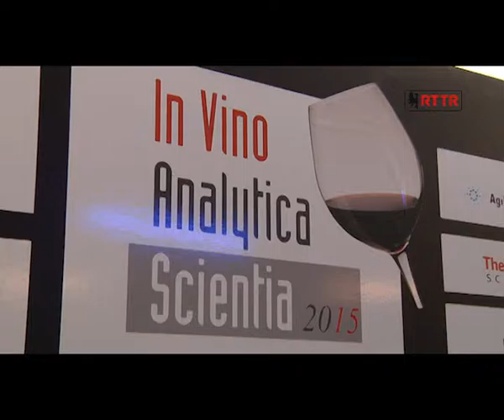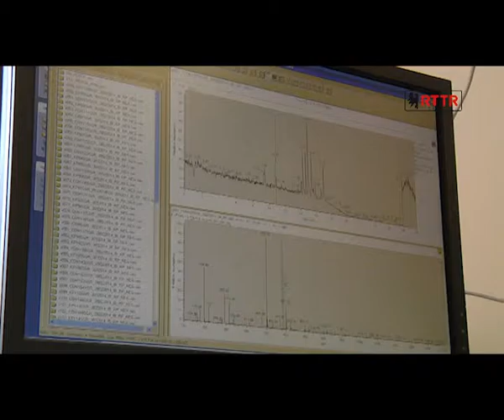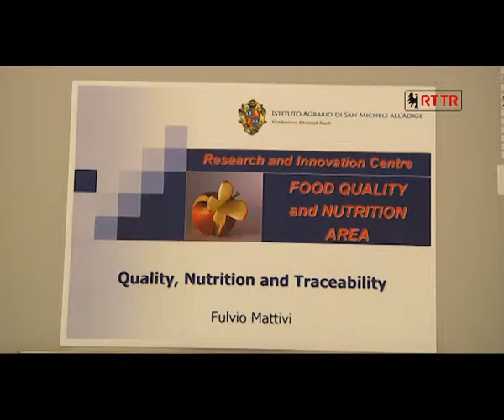LA CHIMICA DEL VINO - FEM informa del 25/07/2015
LA CHIMICA DEL VINO
Fondazione Mach informa, puntata n. 9 del 25 luglio 2015

Intervistati Fulvio Mattivi, Centro Ricerca e Innovazione
Panagiotis Arapitsas, Centro Ricerca e Innovazione
Conduce Laura Galassi

Nona puntata dell'edizione 2015 della rubrica "La Fondazione Mach informa" contenuta nel programma "A come Alpi", in onda sulle emittenti RTTR, RTTR +1, TERRA TRENTINA e sul circuito nazionale ODEON TV (Sky 914)